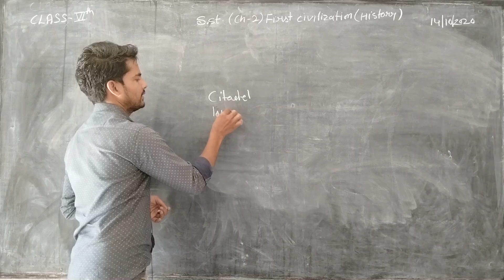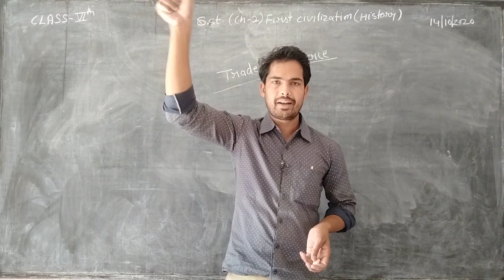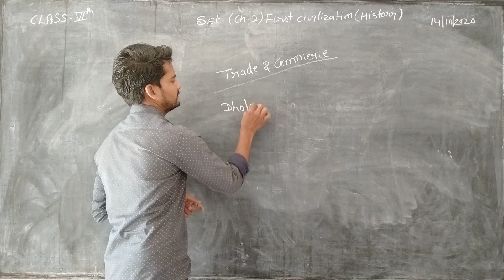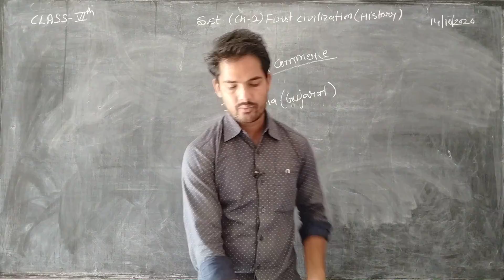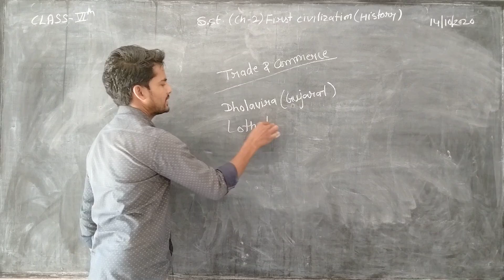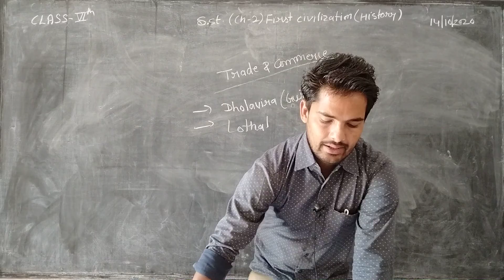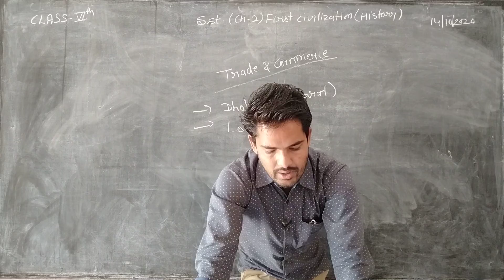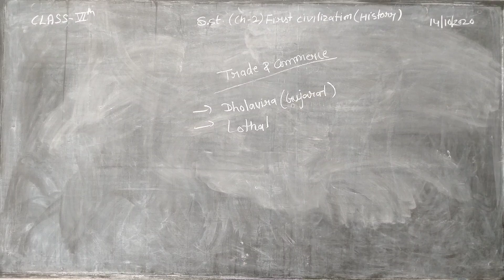CLASS 6//SOCIAL STUDIES//HISTORY //CHAPTER 2//FIRST CIVILIZATION